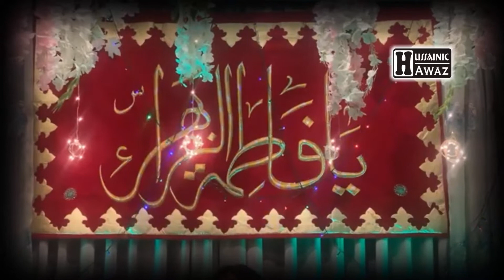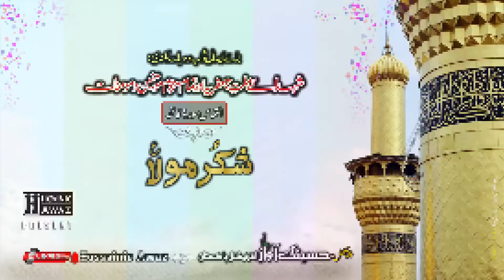Syed Irfan Haider | Mairy Dil Ki Sad Ya Hussain ع | New Manqabat 2022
to get notifications of our latest uploads.
||  Kalam |  Mairy Dil Ki Sad Ya Hussain | ع میرے دل کی صدا یا حسین یا حسین
||  جشن معصومین ع
||  Language | Urdu | Duration : 00:07:33
||  Adressed By | Syed Irfan Haider
||  Venue | Karachi. Pakistan
|| Thanks 4 | جناب ایس ایم نقی
||  Video Courtesy | Anjuman E Al Zulfiqar